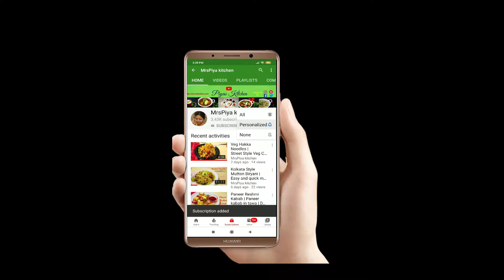মুগ ডালের পকোড়া | Moong Dal Pakora | Snacks Recipe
Wish you make a good cook and happy your life.
--- MrsPiya kitchen
--- Pure homemade recipe and authentic food.